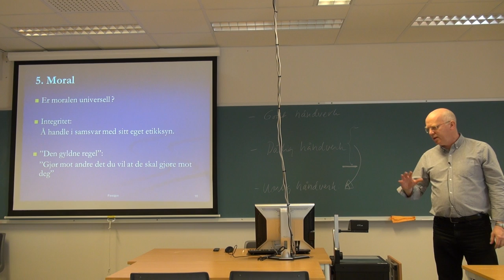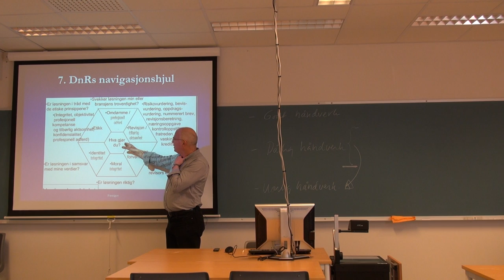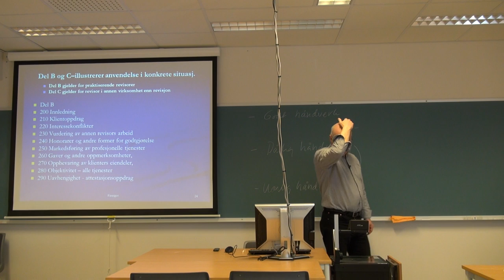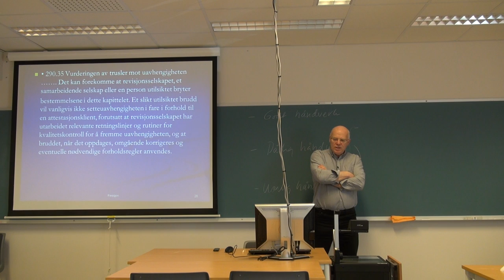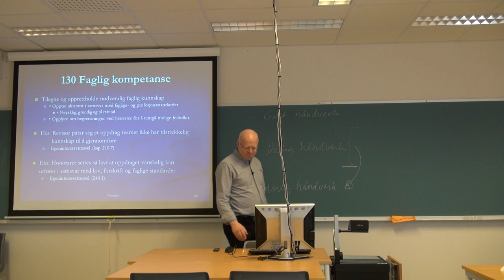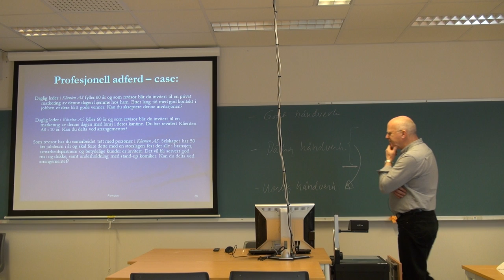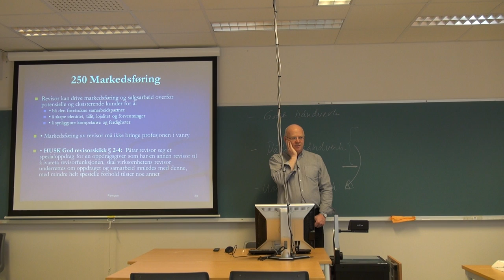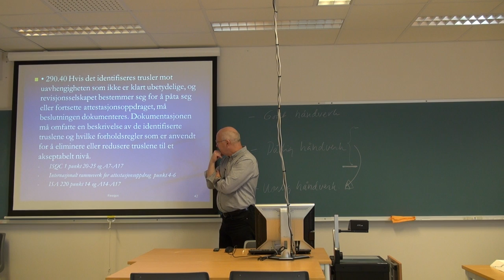102 Revisjon, (14. mars 2013)